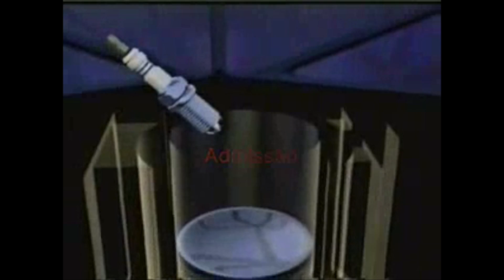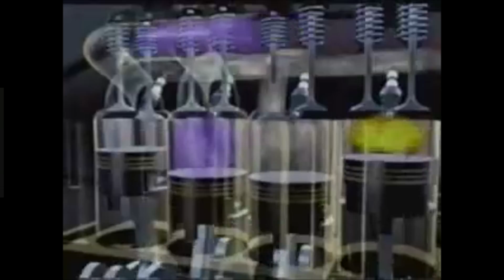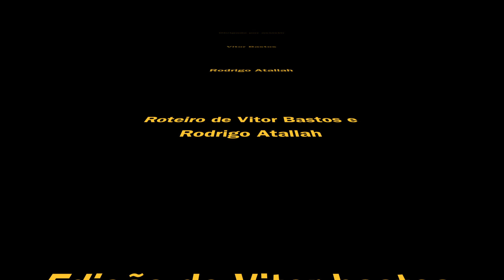vid proj cientifico pronto